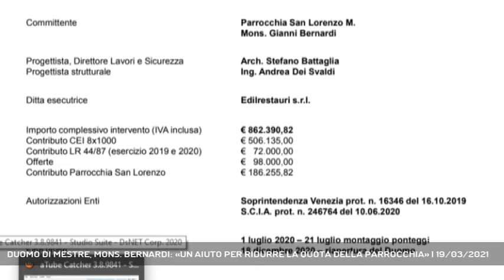DUOMO DI MESTRE, MONS. BERNARDI: «UN AIUTO PER RIDURRE LA QUOTA DELLA PARROCCHIA» | 19/03/2021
A3 NEWS Venezia 19/03/2021 - MESTRE - Ieri il Duomo di Mestre è stato restituito alla città dopo i restauri, molte le donazioni dei fedeli, ma Monsignor Bernardi fa un altro appello.   || Per i lavori di restauro del Duomo di Mestre, iniziati lo scorso luglio, l'investimento è stato di 912mila euro: 506.135 arrivati dalla Cei tramite l'8xmille; 72mila dal Comune in due tranche; 20mila dal Patriarcato; 98mila dalle offerte dei fedeli e 186mila dalla parrocchia tramite un prestito chiesto ad un'altra realtà diocesana, da restituire in 10 anni.Monsignor Bernardi, in occasione della festa del patrono San Michele e anche a Natale, aveva rivolto un appello alla cittadinanza per sostenere i lavori e durante la conferenza stampa di fine restauri ha aggiunto: «Possiamo essere soddisfatti. La gente ha fatto la sua parte, mancano invece all'appello le istituzioni al di fuori del Comune e i grandi benestanti da cui non è arrivato niente. Ma si è sempre in tempo, chiediamo un aiuto per ridurre la quota parte in carico alla parrocchia. Il duomo è la chiesa madre della città». (Servizio di Ilaria Marchiori) - Segui Antenna Tre anche sul digitale terrestre! Visita il sito